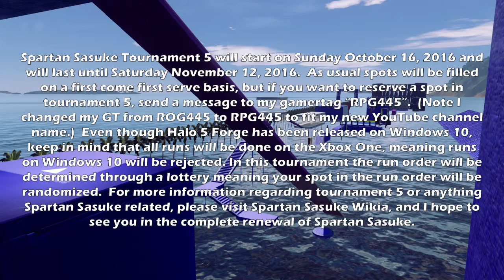Spartan Sasuke 5 Announcement Trailer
Spartan Sasuke Tournament 5 will start on Sunday October 16, 2016 and will last until Saturday November 12, 2016.  As usual spots will be filled on a first come first serve basis, but if you want to reserve a spot in tournament 5, send a message to my gamertag “RPG445”.  (Note I changed my GT from ROG445 to RPG445 to fit my new YouTube channel name.)  Even though Halo 5 Forge has been released on Windows 10, keep in mind that all runs will be done on the Xbox One, meaning runs on Windows 10 will be rejected. In this tournament the run order will be determined through a lottery meaning your spot in the run order will be randomized.  For more information regarding tournament 5 or anything Spartan Sasuke related, please visit Spartan Sasuke Wikia, and I hope to see you in the complete renewal of Spartan Sasuke.